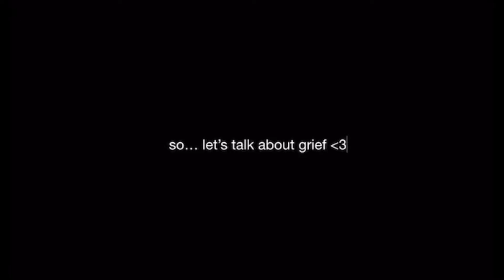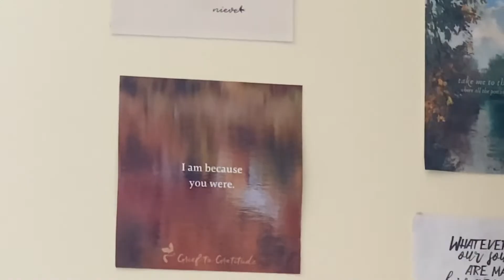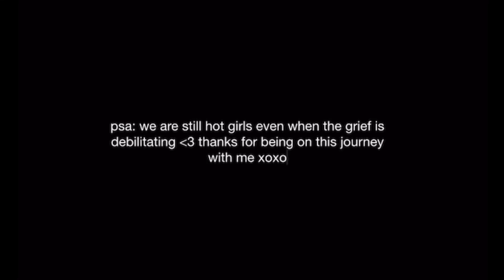living with grief | a very honest day in my life